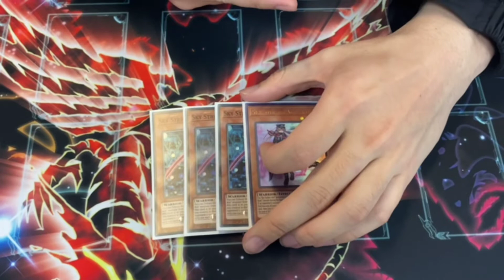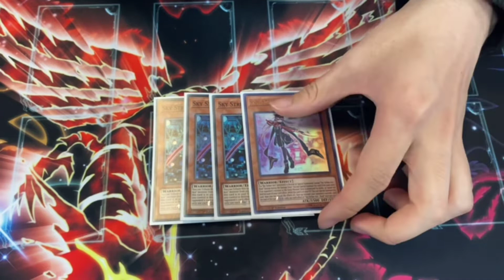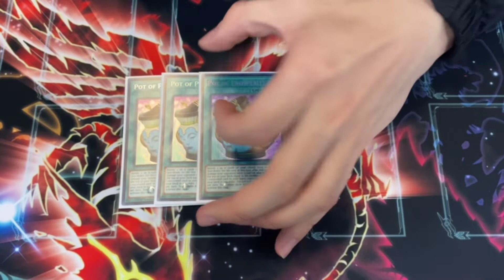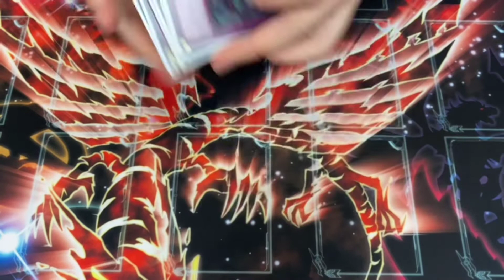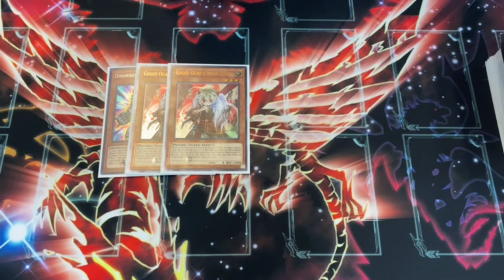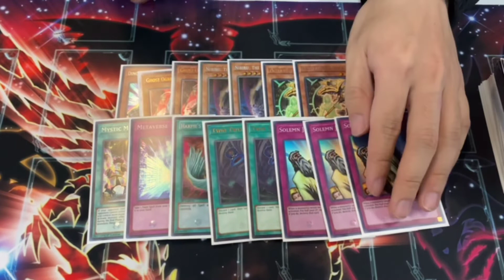3V3 Team 1st Place Sky Striker Build Deck Profile Yugioh March 2021 Banlist Best Combo SkyStriker